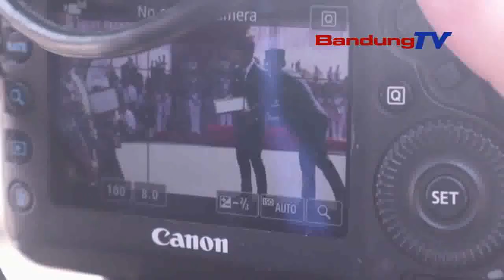5 KASUS CACAR MONYET NEREKAB DI JABAR | TANGARA PASUNDAN | BANDUNG TV